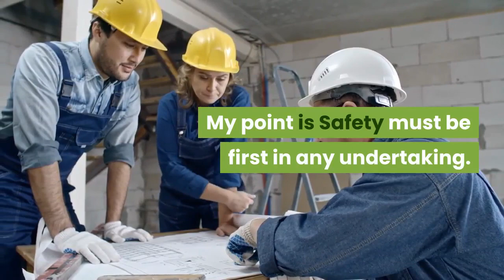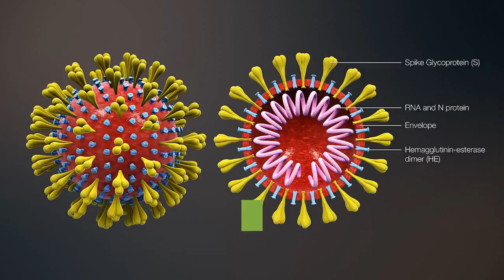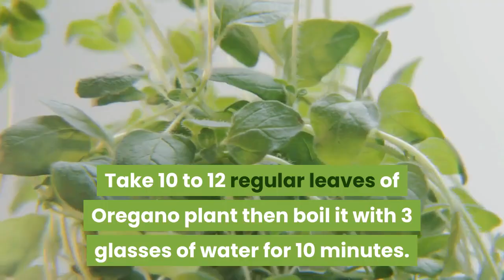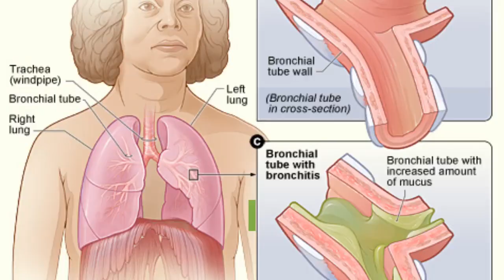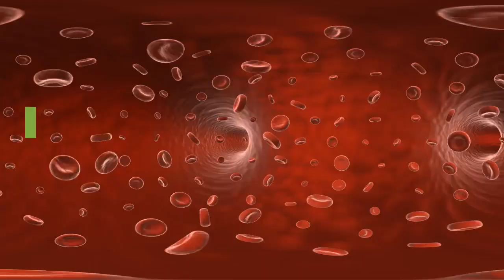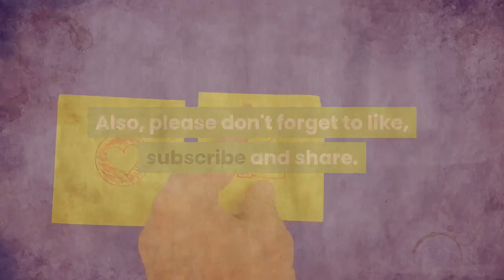Self-help Against COVID-19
Nobody can help yourself more than what you can do.
Self-help against COVID19 can do a lot to help protect yourself from that virus.
How to fight COVID19, Home remedies against COVID19